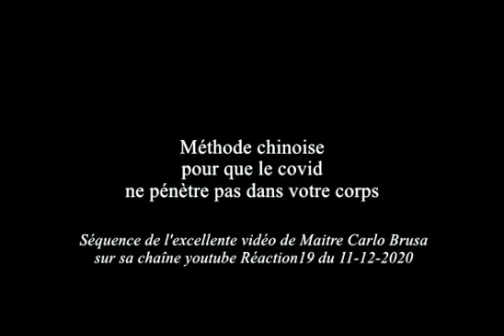Me Carlo Brusa Méthode chinoise anti covid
Séquence de l'excellente vidéo de Maitre Carlo Brusa sur sa chaîne Réaction19 du 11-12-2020